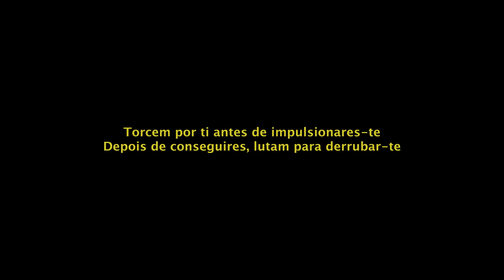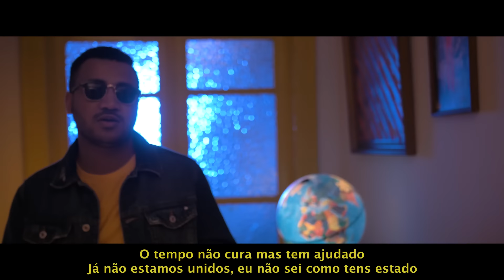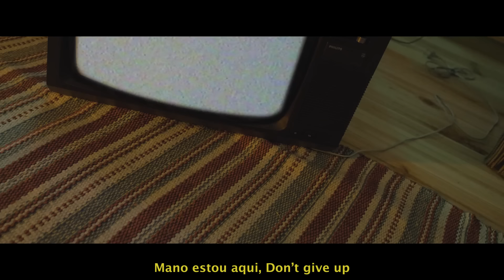09. Tio Edson - HENDRIX (Ft. Rony Bravo & Dizzy Lemos) [Visualizer]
A TRX Music e a Universal Music Portugal apresentam a faixa '' HENDRIX '' , extraída do Álbum '' Anjo Iluminado '' de Tio Edson.

Género Musical: Hip Hop

Linguagem Imprópria (S/N): Não
Duração: 4:07

Artista: Tio Edson
Featuring: Dizzy Lemos & Rony Bravo

Video Director: Blackrose
Video Producer: Blackrose
Video Editor: Blackrose & Edson dos Anjos